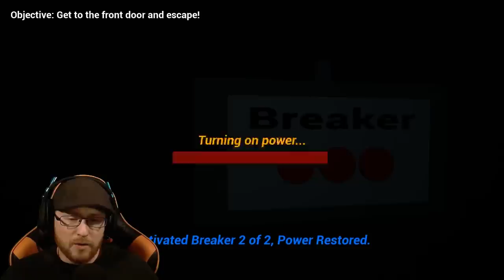SQUIDWARDS SCARIEST JOB EVER! 6 AM AT THE CHUM BUCKET!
In today's MalzarPlays Malzar journeys into the chum bucket and plays 6AM at the chum bucket as Squidward! And they need to escape by 6AM! Will Him and Squidward make it out? Can they do it! FIND OUT NOW! Onto the gameplay shall we? Enjoy!
- Mark.

LINK TO GET THE GAME!

SNAG THE LATEST MERCH!